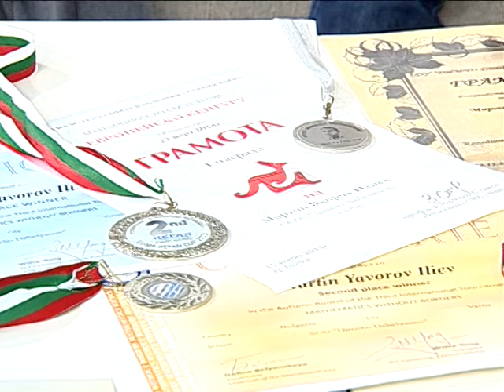"Щрихи от утрото" (13.04.2016) - Как варненски математик пребори конкуренция от пет континента?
Разговор с Калина Нушева, директор на СОУ  „Димчо Дебелянов“ и третокласника Мартин Илиев